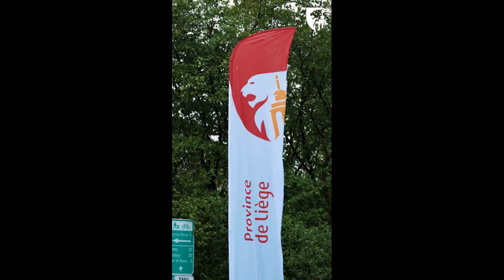Retour en images sur la La Flèche Wallonne 2024